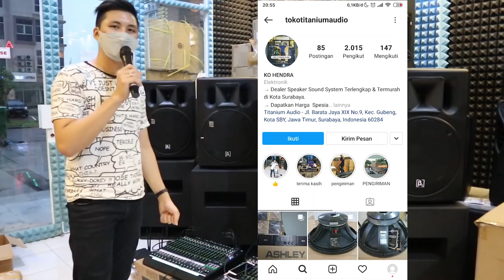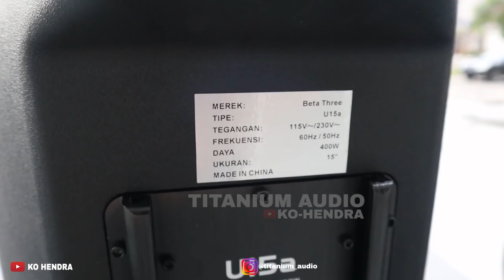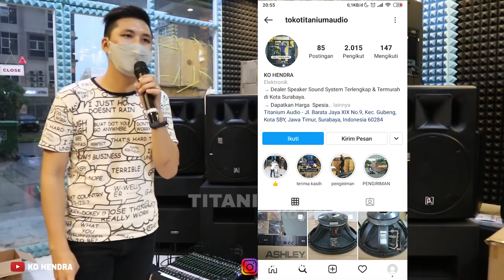Review Speaker Aktif Beta3 | Lgsg Cek Di Lapangan | Paket b3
SPEAKER AKTIF BETA3 15INC
Rp. 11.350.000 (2unit) Link Pembelian Klik Link Shopee di bawah

SUBWOOFER AKTIF AUDERPRO 818SAX 18INC Rp.18.500.000 (1Unit)

09.00 Pagi (Buka)
05.00 Sore (Tutup)